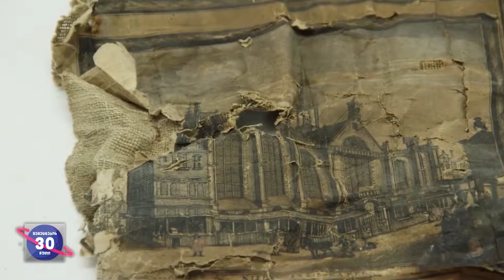როგორ აღადგენენ ძველ რუკებს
შოტლანდიაში, ერთ–ერთი სახლის საკვამურში აღმოჩენილია დაფერფლილი გრაგნილი. ის სპეციალისტებს გადასცეს, რომლებმაც არტეფაქტის აღდგენა შეძლეს